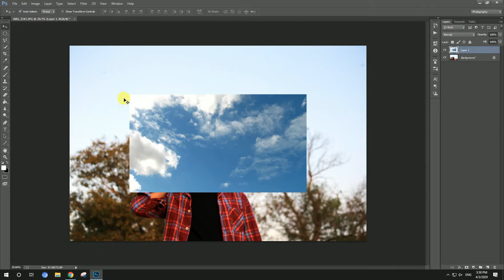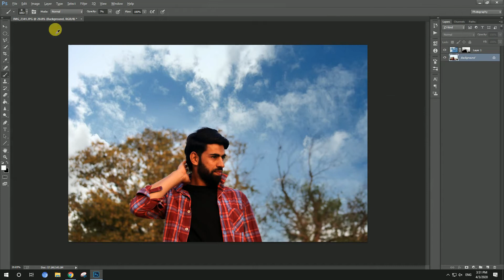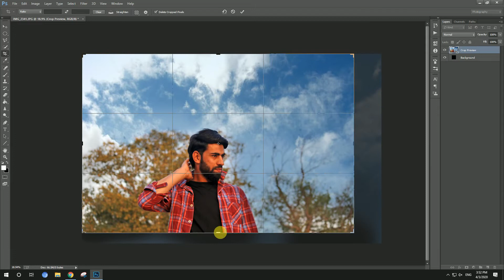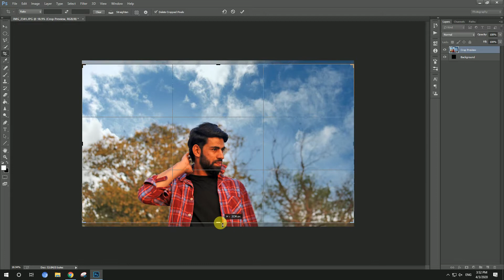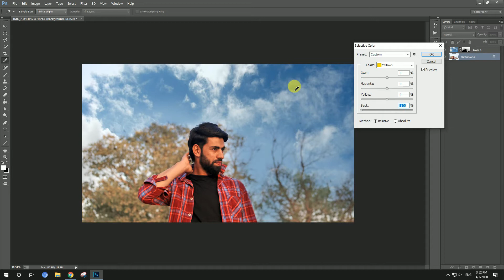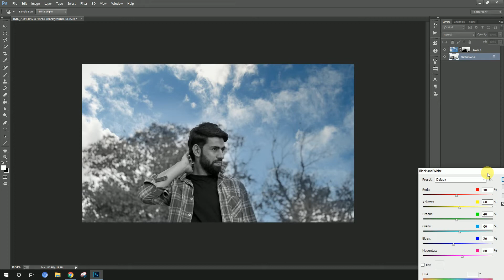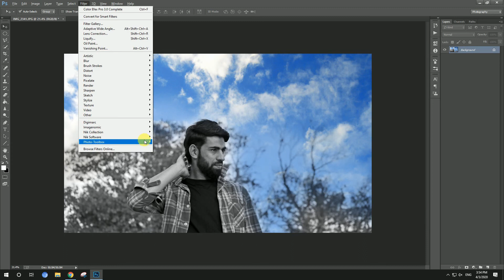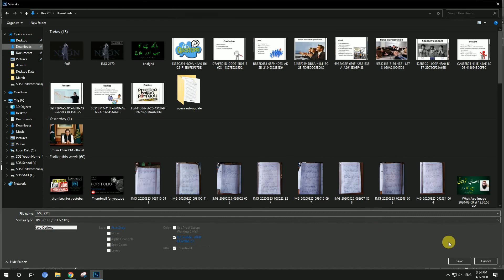How to add SKY In image Photoshop CC Hindi/Urdu....Official Class No.36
I'm Muhammad Ishfaq, a graphic design expert with 7+ years of experience and the Head of Brand Graphix Solutions. This channel offers tutorials, tips, and trends to help you master graphic design—whether you're a beginner or a pro.

I'm Muhammad Ishfaq, and this channel is your go-to destination for all things graphic design. With over 7 years of expertise in the field, I bring a wealth of knowledge and creativity to your screens. As the Head of Brand Graphix Solutions, I'm dedicated to sharing invaluable insights, tips, and tutorials to help you master the art of graphic design.

On this channel, you'll discover a treasure trove of content tailored to both beginners and seasoned professionals alike. From in-depth tutorials covering the latest design techniques to insightful discussions on industry trends and best practices, I've got you covered.

Whether you're looking to enhance your skills, stay updated with the latest design trends, or gain inspiration for your next project, you'll find it all right here. Join the community of aspiring designers, creatives, and enthusiasts as we embark on a journey to unlock the boundless possibilities of graphic design.

Don't miss out on the opportunity to level up your design game and unleash your creativity.